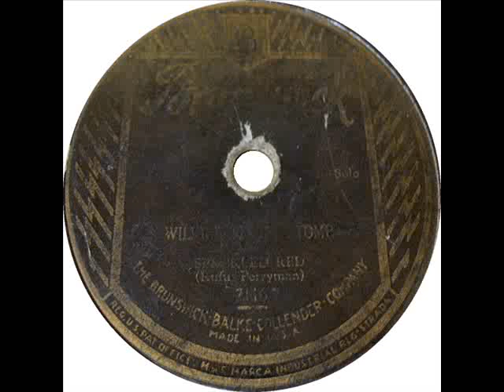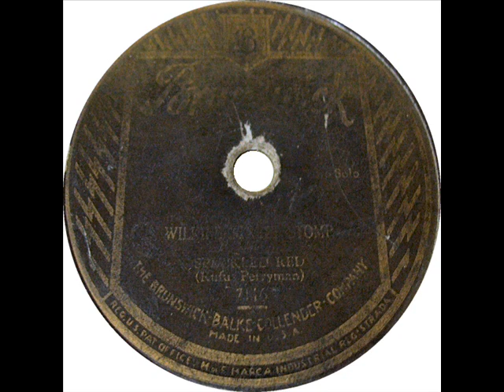Speckled Red - Wilkins Street Stomp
Speckled Red (Rufus Perryman), piano solo.

Recorded September 22, 1929 at the Peabody Hotel in Memphis, Tennessee for Brunswick label.